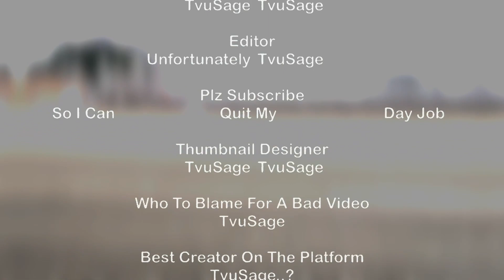Better or WORST then the original ? Poison (Official Remix) -Lyric Video REACTION!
Today We Are Here With: Poison (Official Remix) -
Lyric Video By The Livingtombstone!